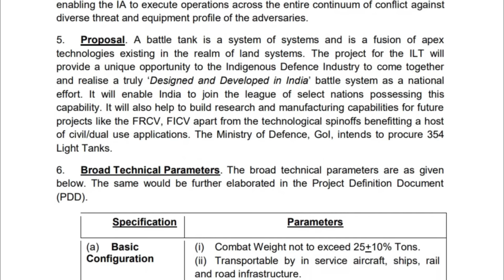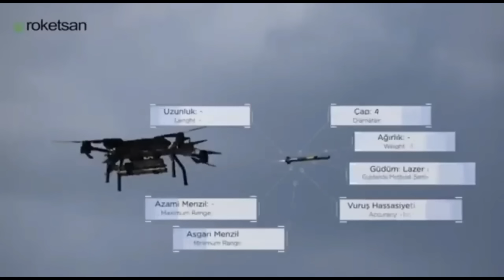DRDO light Tank Trials Started, 100km done | ULPGM delivery started for IA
The development and production partner's facilities(L&T's facility) are the starting point for the light tank with its new engine. After being transported over 100 km, the tank is anticipated to be handed over to the Indian Army by April of this year.

ˍˍˍˍˍˍˍˍˍˍˍˍˍˍˍˍˍˍˍˍˍˍˍˍˍˍˍˍˍˍˍˍˍˍˍˍˍˍˍˍˍˍˍˍˍˍˍˍˍˍˍˍˍˍˍˍˍˍˍˍˍˍˍˍˍˍˍˍˍˍˍˍˍˍˍˍˍˍˍˍˍˍˍˍˍˍˍˍˍˍˍˍˍˍˍˍ